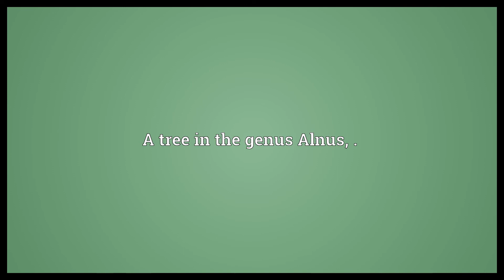Common alder Meaning